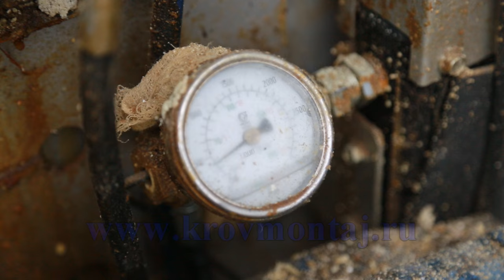Как утеплить гараж. Утепление ППУ.